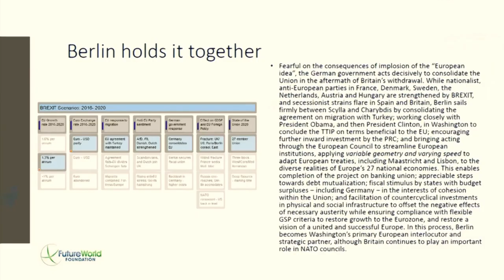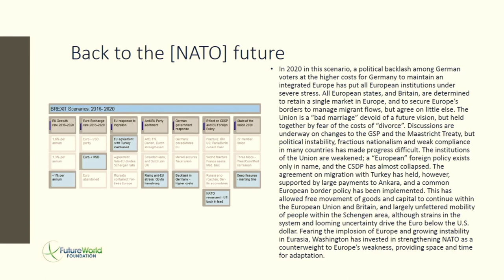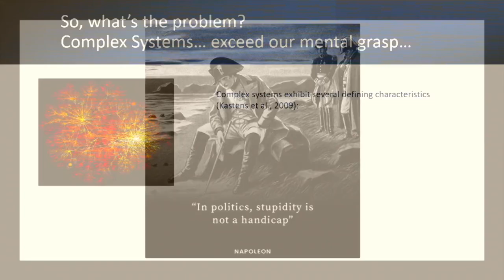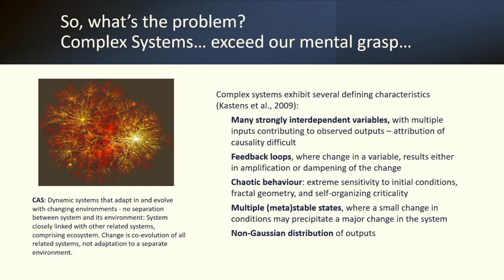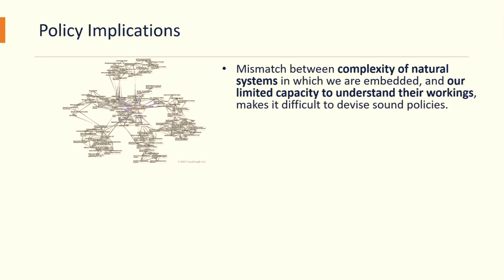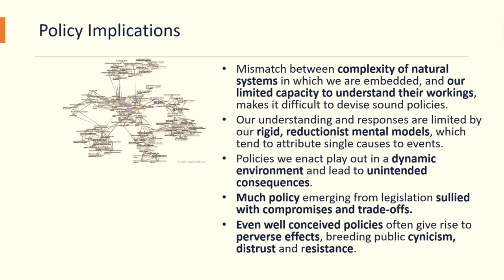Facing the Unknown Unknowns: Perspectives on Complexity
This panel discusses the intricate and often unpredictable nature of complex systems. The concept of complexity extends beyond traditional boundaries, influencing fields as diverse as physics, geopolitics, biology, economics, sociology, and everyday politics. The discussion will explore how complexity shapes our understanding of the world and what unknown unknowns might emerge from this multifaceted approach. By bringing together experts from various disciplines, the panel seeks to uncover the innovative insights and connections that arise from studying complexity in different contexts. How do we identify and approach ‘unknown unknowns’ within complex systems, and what methodologies can be used to uncover them? How can interdisciplinary collaboration enhance our understanding of complexity and help manage the uncertainties inherent in complex systems?

Chair: Ferenc Miszlivetz (iASK, Hungary)

Panelists:

Szabolcs Márka (iASK Advisory Board, Columbia University, USA)
Tibor Navracsics (Minister of Public Administration and Regional Development, Hungary)
Sean Cleary (iASK Advisory Board, Strategic Concepts, South Africa)
Orsolya Rácz (GLOBSEC, Slovakia)
Benedek Faházi (Bibó István College for Advanced Studies, ELTE, Hungary)